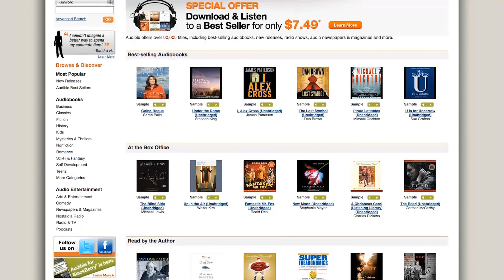TSVGS - The Video Game Rap Anthem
The anthem dedicated to gamers everwhere!

Written by Austin Stevenson!